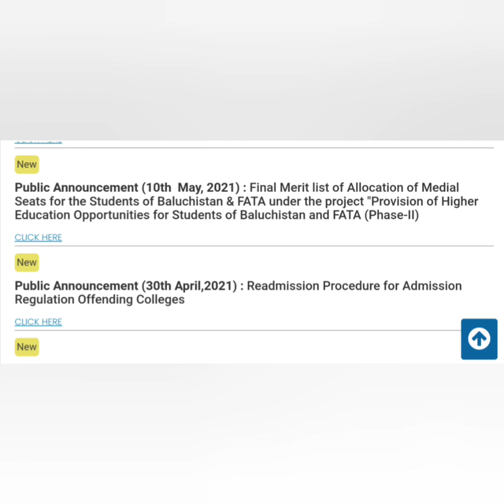☑️ NMDCAT Smart Syllabus 2021 Announcement | PMC Syllabus 2021 | NMDCAT 2021 Curriculum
"PMC NMDCAT Syllabus"
 PMC-NMDCAT 2021
➤ NUMS-PMC Academy
• Pakistan No.1 MDCAT On-line Preparation Academy.

➡️For Details:-
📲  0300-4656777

➨   (AKU Guide)
 1) ~ AKU MDCAT BOOK:-
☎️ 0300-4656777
Call SmS WhatsApps
(AKU Team)

2)AKU On-line Tuition Classes:-
Register_Now:-
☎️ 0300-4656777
Call SmS WhatsApps
(AKU Team)

NUMS PMC Team.

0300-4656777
Or eMail